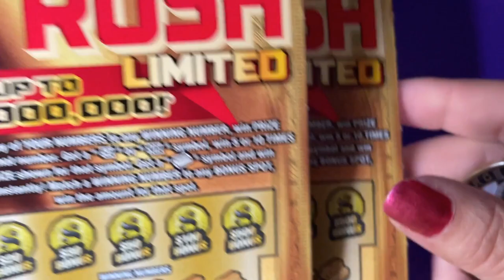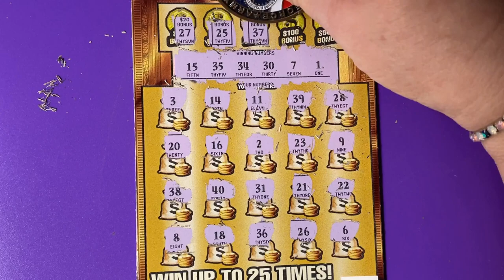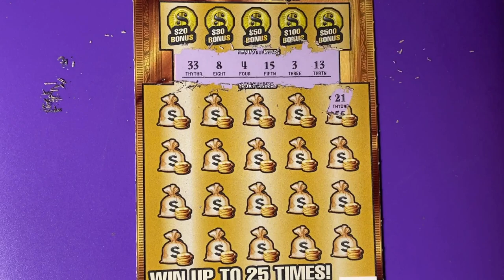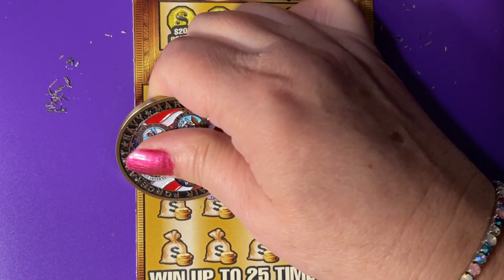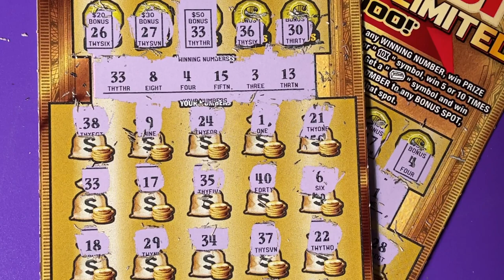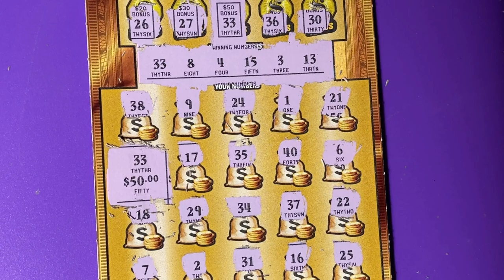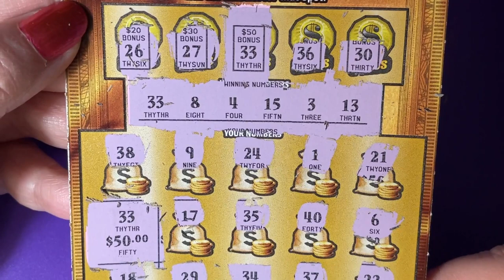Gold Rush Ltd Tickets 24 and 25, Treat Me Nice!